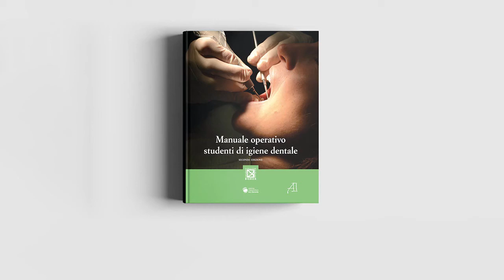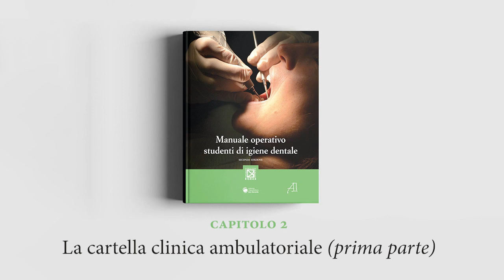Capitolo 2 - La cartella clinica ambulatoriale (prima parte)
Versione audio del libro "Manuale operativo studenti di igiene dentale".
Autore coordinatore: Maria Cristina Panzeri
Anno di pubblicazione: 2021
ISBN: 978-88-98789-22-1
Editore: Ariesdue